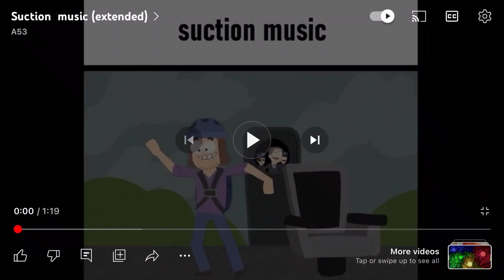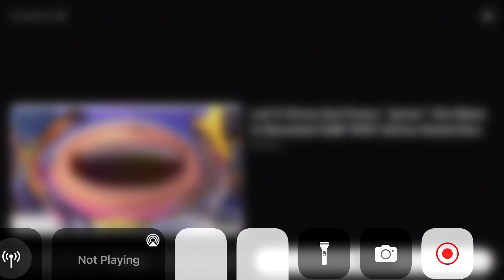I GOT 350 SUBSCRIBERS!!!!! W!!!!!